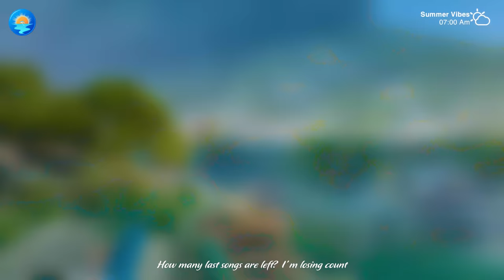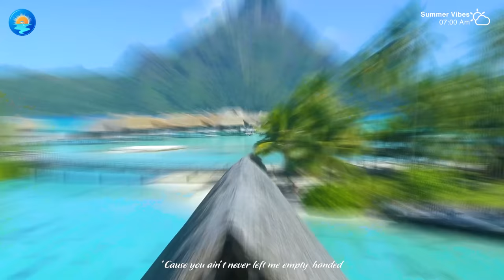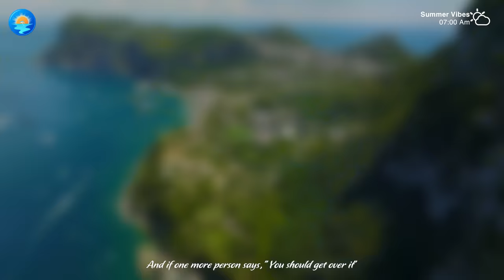Avicii, Maroon 5, Justin Bieber Cover, Madcon, Alan Walker 🐬 Summer Vibes Deep House Mix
🎧Tracklist:
00:00 March and June - Stay
02:53 t’art, Maria Beyer - Snap
05:41 ay-Mill, Janet Tung - Mood
08:09 Dj Diac, ReMan, Nomeli - Don’t Be so Shy
11:26 Max Martis, HALUNA - Beggin
14:04 Deepest, AMHouse _ Taylor Mosley - Relax
16:44 Cale, Timmy Commerford - Happier
19:51 Alosa, Jessica Chertock - All Around The World
22:35 Max Martis, Rachel Morgan Perry - Someone You Loved
24:58 Veronica Bravo, Le Bober - Faded
27:43 Dj Alex Man, Dj Diac, HALUNA - I’m Blue
30:54 Twin , Elise Lieberth - In The End
33:43 Veronica Bravo, PHURS - Can't Get You Out Of My Head
36:30 Dj Goja, Magic Phase - Calm Down
39:32 Twin, Jessica Chertock - Love Me Like You Do
42:40 Harddope, LexMorris, Veronica Bravo - Flowers
44:55 Titov, Rachela - Titanium
47:49 Cornel Dascalu, DJ Diac, Margad - All Good Things
50:14 LexMorris, PACANI, HALUNA - Outside
52:46 Cale, HALUNA - A Sky Full Of Stars
55:50 Medusa, Le Bober - Some Say
58:38 Max Martis, HALUNA - California Dreamin
1:01:15 Le Bober - Somebody Else
1:04:25 MetaBoy, Veronica Bravo - Con La Brisa
1:06:48 Alban Chela, Mike L, Overheat - Love Yourself
1:09:53 March and June - Stay
1:12:47 t’art, Maria Beyer - Snap
1:15:35 ay-Mill, Janet Tung - Mood
1:18:03 Dj Diac, ReMan, Nomeli - Don’t Be so Shy
1:21:20 Max Martis, HALUNA - Beggin
1:23:57 Deepest, AMHouse _ Taylor Mosley - Relax
1:26:37 Cale, Timmy Commerford - Happier
1:29:45 Alosa, Jessica Chertock - All Around The World
1:32:29 Max Martis, Rachel Morgan Perry - Someone You Loved
1:34:52 Veronica Bravo, Le Bober - Faded
1:37:37 Dj Alex Man, Dj Diac, HALUNA - I’m Blue
1:40:48 Twin , Elise Lieberth - In The End
1:43:37 Veronica Bravo, PHURS - Can't Get You Out Of My Head
1:46:24 Dj Goja, Magic Phase - Calm Down
1:49:26 Twin, Jessica Chertock - Love Me Like You Do
1:52:34 Harddope, LexMorris, Veronica Bravo - Flowers
1:54:49 Titov, Rachela - Titanium
1:57:43 Cornel Dascalu, DJ Diac, Margad - All Good Things
2:00:08 LexMorris, PACANI, HALUNA - Outside
2:02:40 Cale, HALUNA - A Sky Full Of Stars
2:05:44 Medusa, Le Bober - Some Say
2:08:32 Max Martis, HALUNA - California Dreamin
2:11:09 Le Bober - Somebody Else
2:14:19 MetaBoy, Veronica Bravo - Con La Brisa
2:16:41 Alban Chela, Mike L, Overheat - Love Yourself
2:19:47 March and June - Stay
2:22:41 t’art, Maria Beyer - Snap
2:25:29 ay-Mill, Janet Tung - Mood
2:27:57 Dj Diac, ReMan, Nomeli - Don’t Be so Shy
2:31:14 Max Martis, HALUNA - Beggin
2:33:51 Deepest, AMHouse _ Taylor Mosley - Relax
2:36:31 Cale, Timmy Commerford - Happier
2:39:39 Alosa, Jessica Chertock - All Around The World
2:42:23 Max Martis, Rachel Morgan Perry - Someone You Loved
2:44:46 Veronica Bravo, Le Bober - Faded
2:47:31 Dj Alex Man, Dj Diac, HALUNA - I’m Blue
2:50:42 Twin , Elise Lieberth - In The End
2:53:31 Veronica Bravo, PHURS - Can't Get You Out Of My Head
2:56:18 Dj Goja, Magic Phase - Calm Down
2:59:20 Twin, Jessica Chertock - Love Me Like You Do
3:02:28 Harddope, LexMorris, Veronica Bravo - Flowers
3:04:43 Titov, Rachela - Titanium
3:07:37 Cornel Dascalu, DJ Diac, Margad - All Good Things
3:10:02 LexMorris, PACANI, HALUNA - Outside
3:12:34 Cale, HALUNA - A Sky Full Of Stars
3:15:38 Medusa, Le Bober - Some Say
3:18:26 Max Martis, HALUNA - California Dreamin
3:21:03 Le Bober - Somebody Else
3:24:12 MetaBoy, Veronica Bravo - Con La Brisa
3:26:35 Alban Chela, Mike L, Overheat - Love Yourself